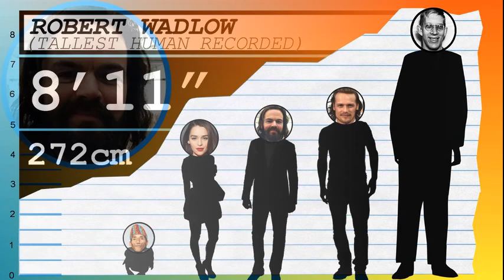How Tall Is Stephen Walters? - Height Comparison!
Find out how tall Stephen Walters is! To help visualize his height, we've included a side by side comparison with other celebrities, short and tall!